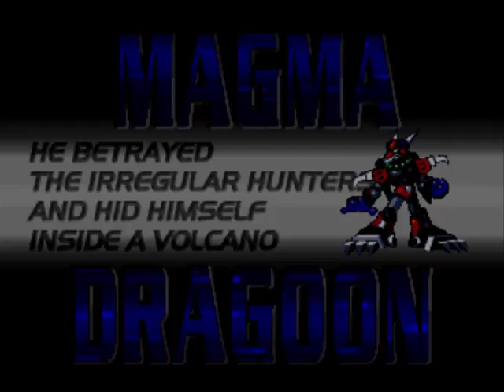Megaman X4 2.0 (Zero) Parte 5 Magma Dragoon